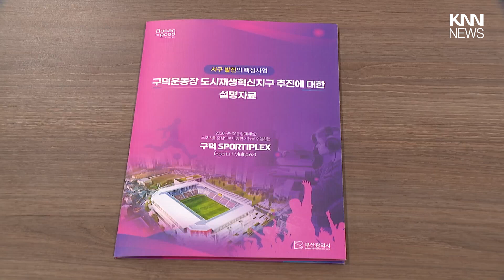1만 5천석 구덕축구전용구장에 주차장은 150대? / KNN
부산시가 오는 2028년까지 구덕 운동장에 축구전용구장을 짓기로 했죠.

 / knn.news